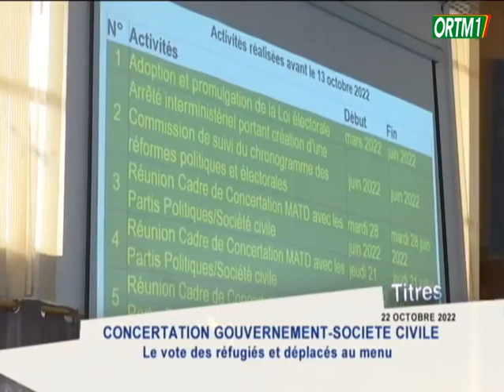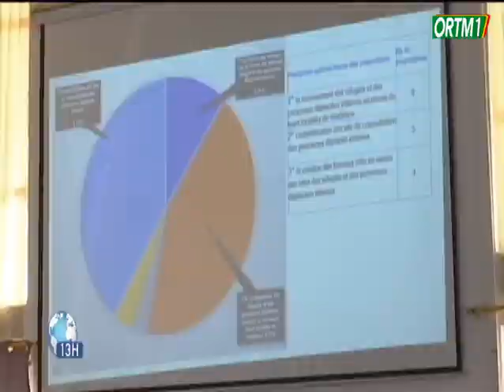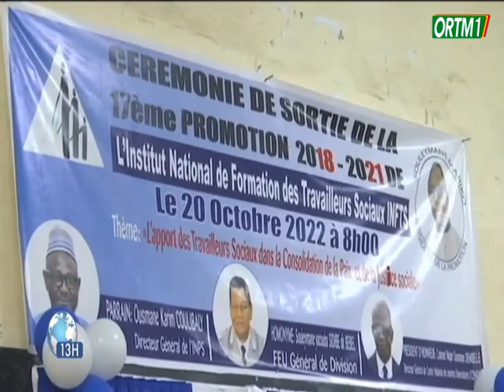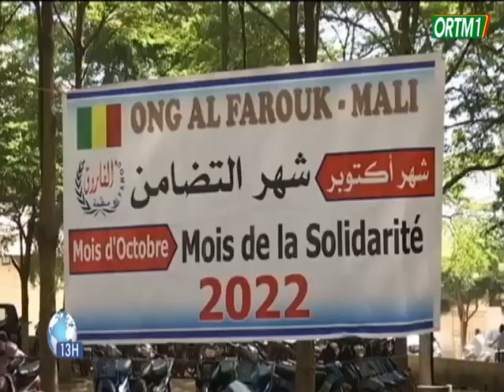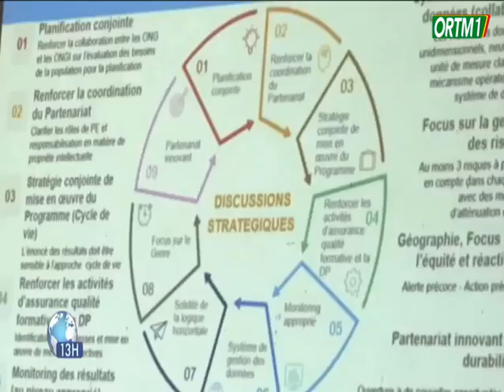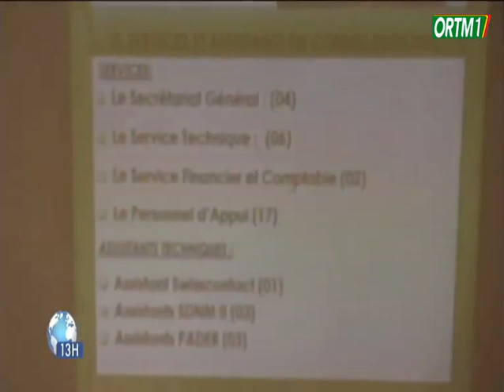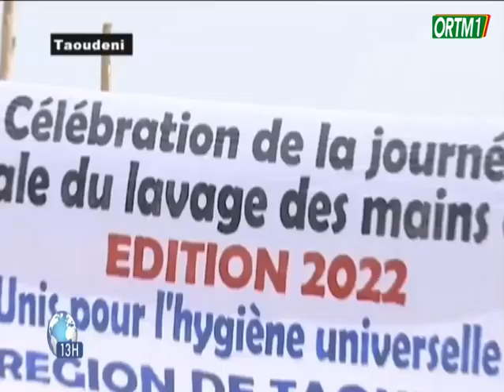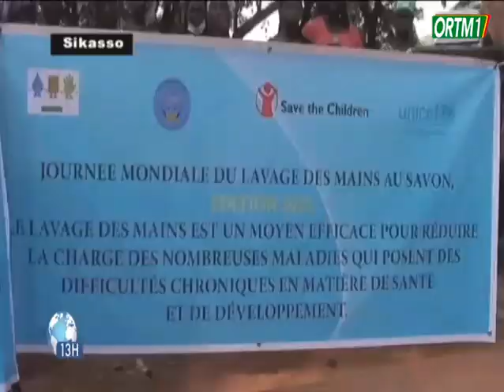Le 13h de ORTM1 du 22 Octobre 2022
Présentation : Barakissa OUATTARA